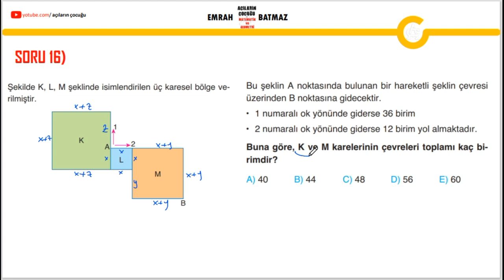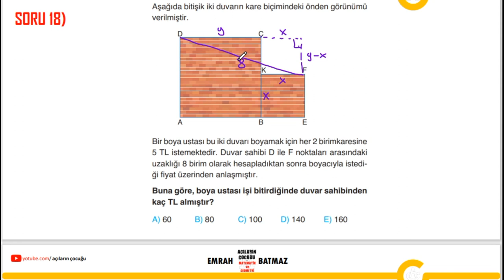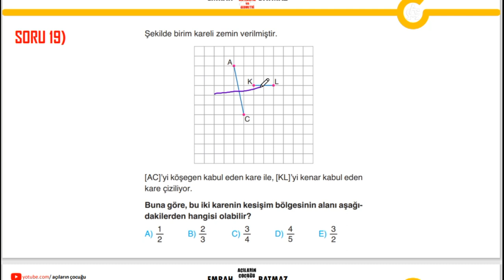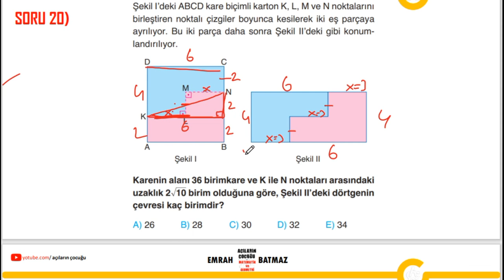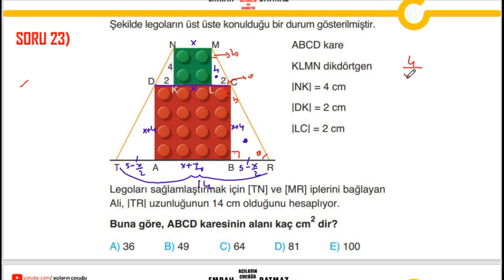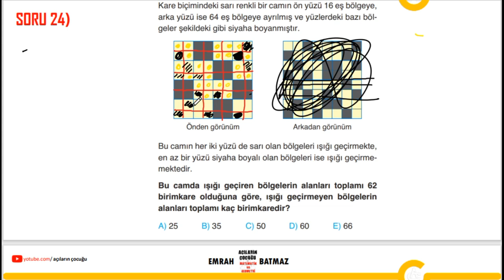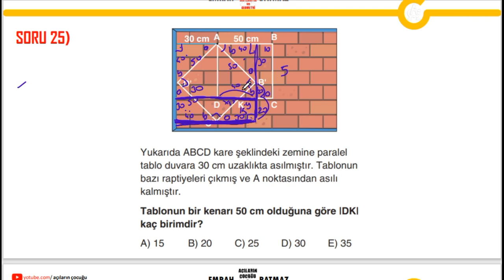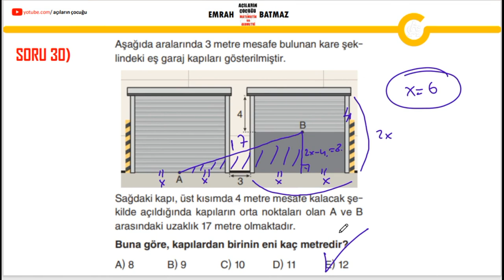KARE 3. BÖLÜM | 2024 geometri konu anlatımı| açıların çocuğu| pdf| yeni nesil sorular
kare geometri,
tyt geometri kare,
geometri kare konu anlatımı,
geometri dikdörtgen kare,
tyt geometri kare ve dikdörtgen,
geometri dikdörtgen ve kare,
kare geometrik şekil,
yeni nesil sorular kare,
tyt kare,
kpss kare konu anlatımı,
dgs kare soru çözümü,